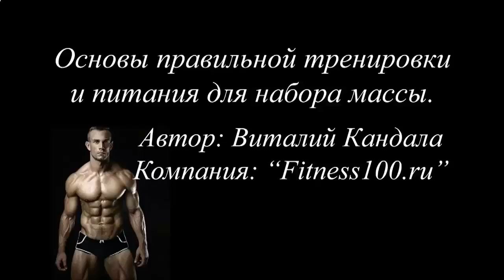ЗАРЯДКА ДЛЯ ПРЕССА ЖИВОТА